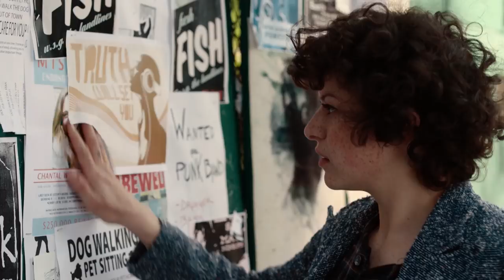Search Party: John Early's Top 10 Moments from Season 1 | TBS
Watch Search Party Sundays at 10/9c!

About Search Party:
Dory (Alia Shawkat), Portia (Meredith Hagner), Elliott (John Early) and Drew (John Reynolds) must deal with the disastrous consequences of successfully tracking down missing classmate Chantal (Clare McNulty). As the friends’ paranoia grows, their relationships fray, and it becomes increasingly difficult to trust that no one will discover the group’s secret. These privileged, self-absorbed 20-somethings are in danger.